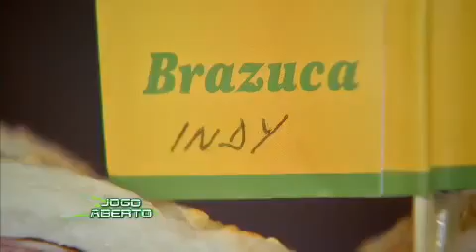Barrichello vira nome de pastel em São Paulo